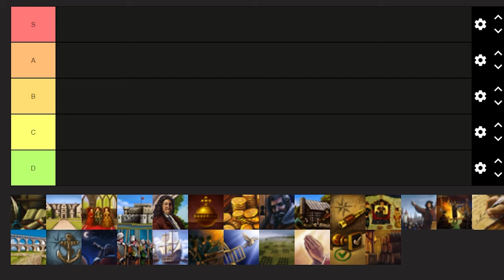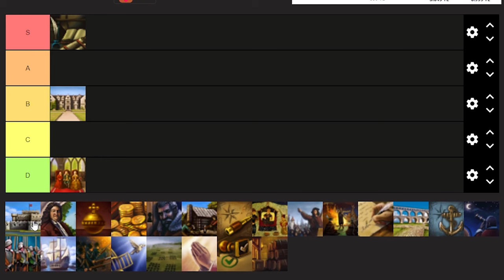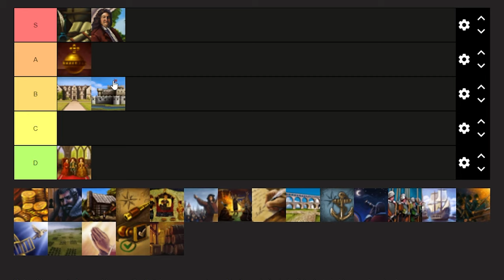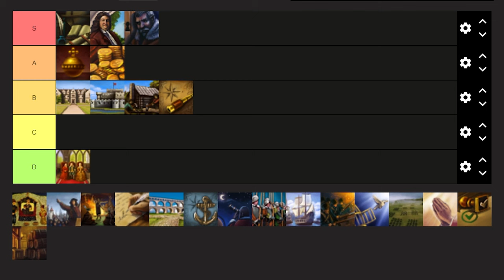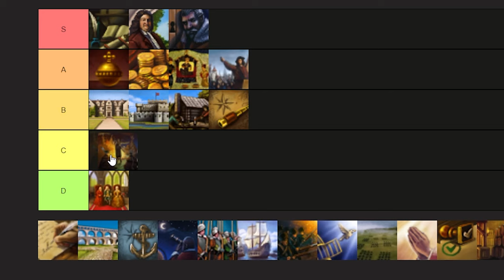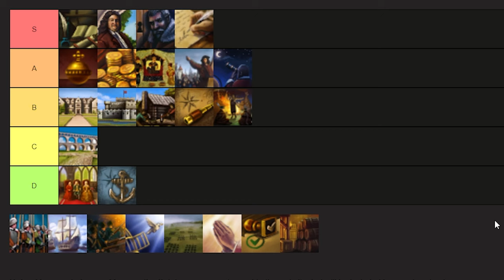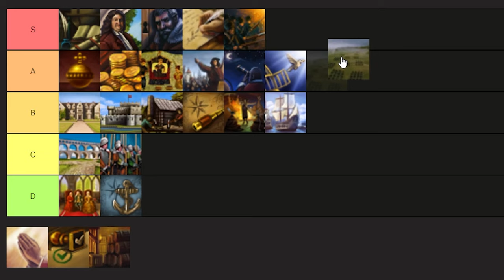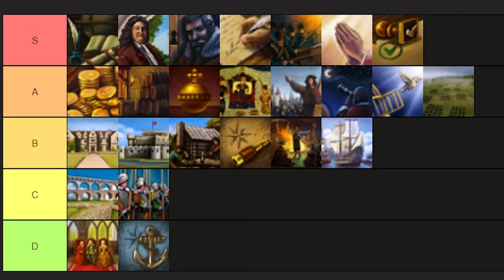EU4 - HANGİ FİKİR GRUPLARINI TERCİH ETMELİYİZ ? | İDEA TİER LİST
Selamlar Avesta'lı Eu4 severler !

Bu eu4 videomuzda sizlere eu4 içerisindeki fikir gruplarından bahsediyoruz ve hangi fikir grublarının en iyi olduğunu seçiyoruz. Her eu4 oyuncusunun bilmesi gereken bilgiler içeren bu eu4 videomuzu mutlaka sonuna kadar izlemenizi tavsiye ediyorum.